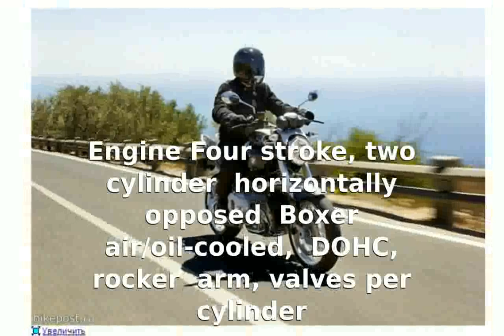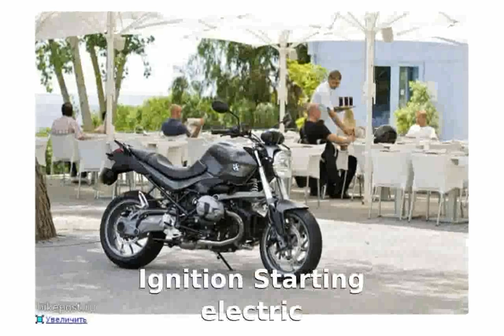BMW R 1200R Classic - Specification and Details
Make Model : BMW R 1200R Classic

Year : 2012

Engine : : : : Four stroke, two cylinder : horizontally opposed Boxer air/oil-cooled, DOHC, rocker arm, 4 valves per cylinder

Capacity : : : 1170

Induction : Electronic intake manifold injection BMS-K

Ignition / : Starting : - / electric

Alternator : : three-phase alternator 720 W

Battery : : 12 V / 14 Ah, maintenance-free

Clutch : : Single disc dry clutch, hydraulically actuated

Max Power : : : 81 kW 110 hp @ 7750 rpm

Max Torque : : : 120 Nm 88 lb/ft @ 6000 rpm

Gear Ratio : : : 1st 2.375 / 2nd 1.696 / : 3rd 1.296 / 4th 0.065 / 5th 0.939 / 6th 0.848

Frame : Tubular steel spaceframe, load-bearing engine

Front Suspension : BMW Motorrad Telelever; stanchion diameter 41 mm, central spring strut

Rear Suspension : Cast aluminium single-sided swing arm with BMW Motorrad Paralever; central : spring strut, spring pre-load hydraulically adjustable (continuously : variable) at handwheel, rebound damping adjustable

Front Brakes : 2x 320mm discs 4 piston : callipers, BMW Motorrad Integral ABS

Rear Brakes : Single 265mm disc 2 piston : caliper, BMW Motorrad Integral ABS

Front Tyre : 120/70-ZR 17

Rear Tyre : 180/55-ZR 17

Wheels : Cast aluminium wheels

Rim, front : 3.50 x 17''

Rim, rear : 5.50 x 17''

Castor : 119.1 mm

Steering head angle : 62.9Â°

Dimensions : Length 2,145 mm Width (incl. mirrors) 906 mm Height (excl. : mirrors) 1,273 mm

Seat Height : 800 (standard) 800 (OE, OA, sport seat) 830 (OE, : OA, comfort seat, high) : 830 (OA, seat, high) 760 (OE, OA, seat, low) 750 (OE, low slung)

Wet-Weight : 223 kg

Fuel Capacity : 18 Litres

Consumption average : 5,2 L/100 km

Standing 0 - 100km : 3.4 sec

Standing 0 - 140km : 6.4 sec

Standing 0 - 200km : 15,0 sec

Acceleration : 60-100/100-140/140-180 km/h : 3,9 sec / 4,0 sec / 5,0 sec

bmw r nine t sound
bmw r nine t review
bmw r nine t commercial